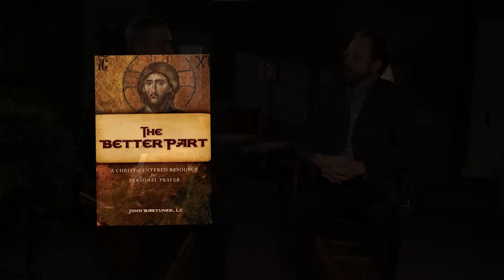I am struggling with forgiveness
Fr. John Bartunek and Dan Burke discuss forgiveness, and ways that we can overcome the challenges we face when wounded by others.

What questions do you have after watching today's video? Were you impacted in some way?